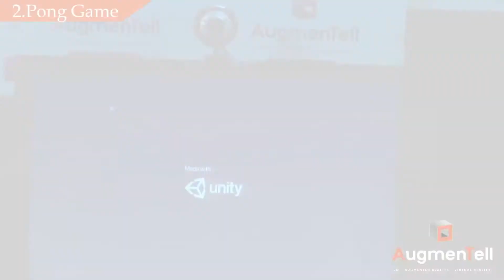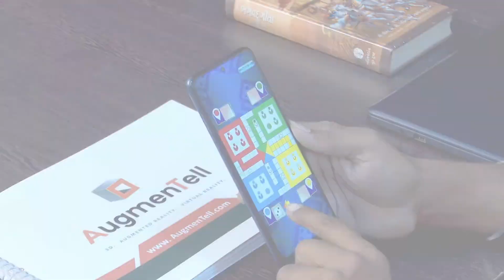AugmenTell - Game Development- Demo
AugmenTell is a brand of AugmentPro LLP, an  IT company with AR | VR | MR | XR | AI | WebAR | 3D Animation & Modeling Services

SERVICES IN DETAIL : Virtual reality (VR)  Augmented reality (AR), Mixed reality (MR) and Extended reality (XR) , with  Technology: Three.js , ARCore , Vuforia , ARKit, Unity, AR Foundation, 3D Development, Marker-Based AR, MarkerLess AR, & Location Based AR , WebAR SDK, Web AR, AR SDK, AR for Live Events.

Specialties:
Augmented Reality Apps solutions for Business, Branding, Real Estate, Interior Designers, Industrial Machinery, Architects, Advertising and Marketing, Education, Machinery, Medical / Healthcare ,Furniture, Events, Ceramic Floor/ Wall Tiles, Games and Entertainment and Fashion shops.

Virtual Try On Solution for Jewelry, Shoe, Furniture,  Hairstylers, Watch, Eyeglasses, Sunglasses, Ceramic Floor/Wall Tiles.

Ready to Demo apps
- Augmented Reality App for Medical procedure and healthcare
- Augmented Reality App for Industrial
- Augmented Reality App for E-Commerce
- Augmented Reality App for Education
- Augmented Reality App for Branding - Marketing
- Augmented Reality App for Gaming
- Augmented Reality App for Real estate
- Augmented Reality App for Fashion
- Augmented Reality App for Furniture
- Augmented Reality App for Agriculture
- Augmented Reality App for Events
- Augmented Reality App in Ceramic Floor/ Wall Tiles
- AR Hairstylers / Hair Dressers/ Saloons
- Stereoscopic Views
- Hologram
- AR for Wedding Cards
- AR for Personal / Corporate Profile
- VR for Real Estate

Integrate Digital Visual Content into Users’ Real-world Environments.

Enhance user engagement, create immersive brand experiences, and bring your ideas to an amazing life.

Get Free Quote - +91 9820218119 / 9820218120